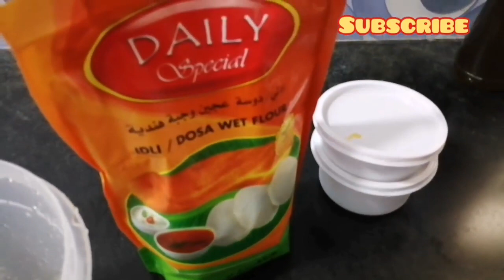Routine after vacation in Tamil | Vlog in Tamil | Daily routine in Tamil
Daily routine in tamil or vlog in Tamil or diml in Tamil or a day in my life in tamil or full day routine in tamil.

Gulf Tamil Life welcomes you, this is my one day routine in tamil, this taken after coming from vacation what I did in my home.